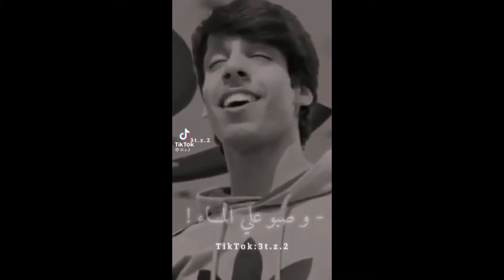أجمل مقاطع نادر الشراري في التيك توك 😍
نادر الشراري
فهد العزي
طالبك وارتجيك
لابوه لابو هالحب
عثمان الشراري
نادر الشراري يغني عراقي
الله لايوفقهم
شيلات نادر الشراري
شيلات فهد العزي
بدر العزي كلمني
بدر العزي مسموح
بدر العزي لو نرجع بالأيام
بدر العزي ذكريات
الدنيا دواره